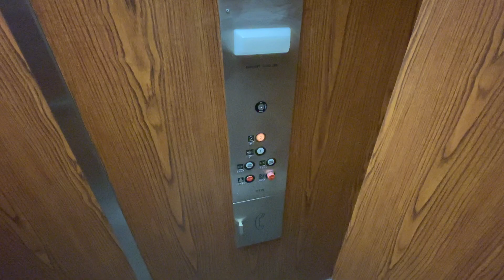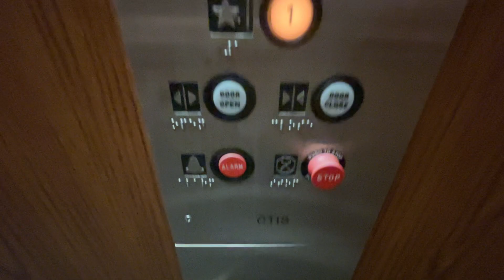Finicky Door! Vintage OTIS Hydraulic Elevator | Fifth Third Bank | Dublin, OH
(12/20/23)
Here is a vintage OTIS with GAL fixtures. This thing runs great and has a nice sounding motor. The fixtures and cab are also in decent shape. The door has a small issue but other than that, not a bad find!

Specifications:
Manufacturer: OTIS
Fixtures: GAL JetPlus
Drive: Hydraulic
Capacity: 2500 Lbs
Floors Served: 2
Installation Date: 1981